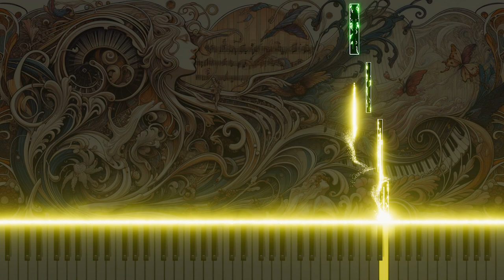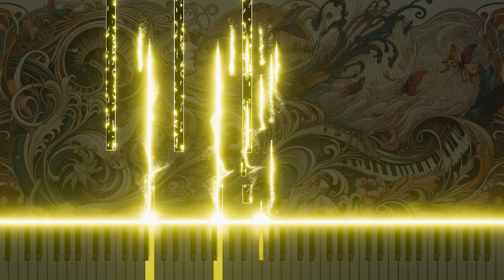44. Fugue on a theme by Bach for organ in E Major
Dive into the harmonious world of 'Fugue on a Theme by Bach for Organ in E Major'. This piece, crafted for the pipe organ, beautifully interprets Bach's theme with elegance and depth, showcasing the organ's rich tonal spectrum in E Major. A humble reflection on Bach's legacy, this fugue invites listeners to experience the intricate interplay of melodies and harmonies, offering a moment of classical music appreciation now shared with you on YouTube.